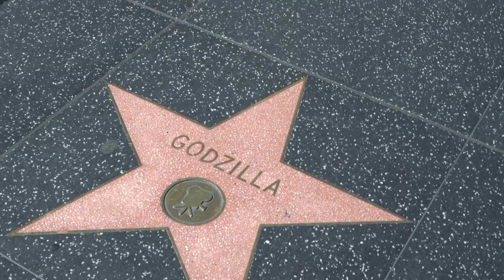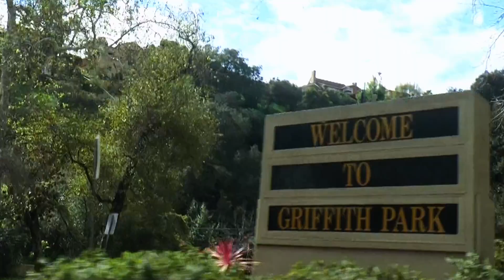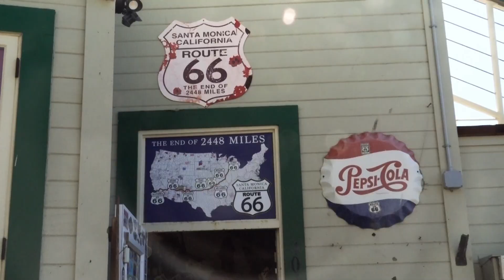Kimi Wa - Pastor Scott's 18th Anniversary Tribute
Pastor Scott celebrated her 18th anniversary as Pastor of Faith Center on March 5, 2023. She hosted the Nihon Blessing Choir from Japan for the week leading up to Anniversary Sunday. Special guests included Ray Sidney and the Firm Soundation. This video is a tribute to our Pastor and all she does for all of us.